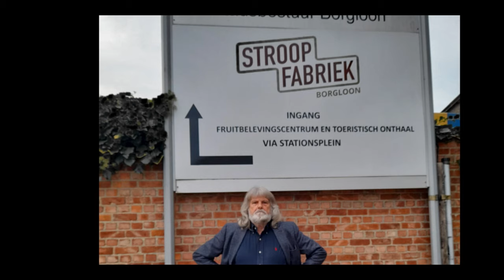Ich wil géine sjroop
Tekst - realisatie   J.P; Pirlet  alias ( Lowieke )